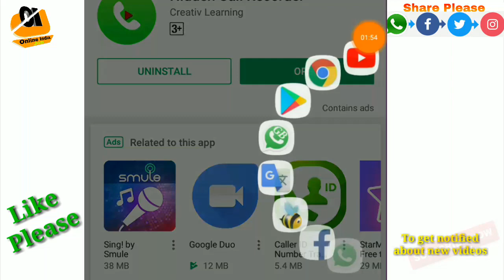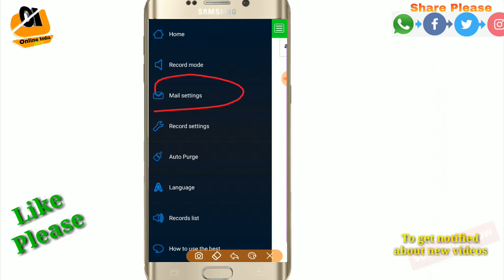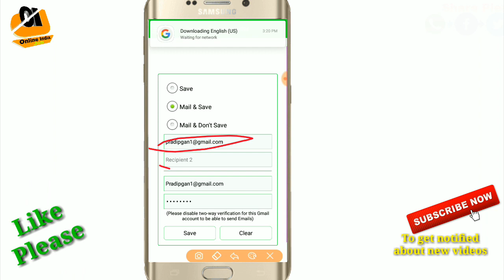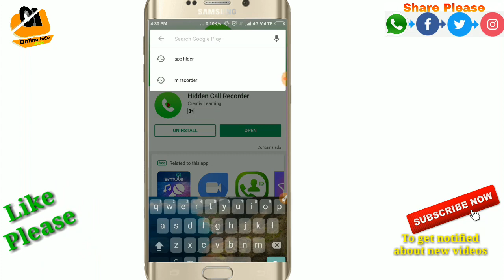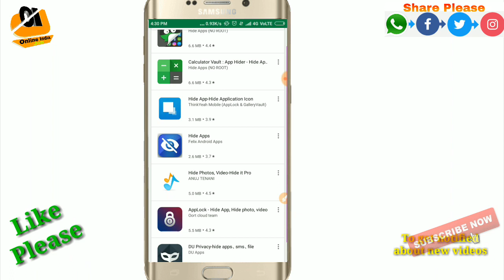बस एक सेटिंग और सुनो किसी दूसरे की कॉल अपने मोबाइल पर | how to get call recording in Hindi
Dosto Is video mein main aap ko bataya Hoon Aapke Sapne mobile mein kisi ki bhi call recording apne mobile me sun sekte ho easily...